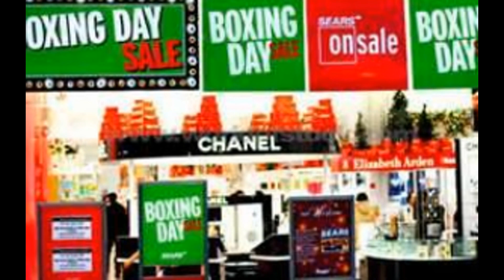Boxing Hunt/Shopping Day in Britain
יום הקניות הגדול אחרי חג המולד בבריטניה, ויום הצייד הגדול